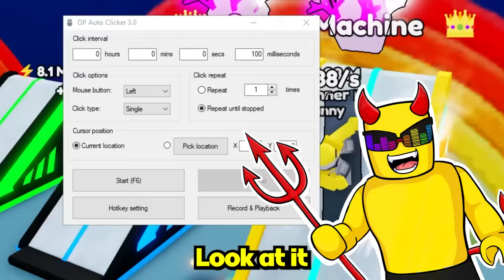Becoming The Fastest In Roblox Ski Race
Spending 999,958 To Become The FASTEST Snowboarder In ROBLOX
Sunny and Melon spend ALL there ROBUX to become the FASTEST snowboarder in ROBLOX! Who do you think WINS in this crazy race?